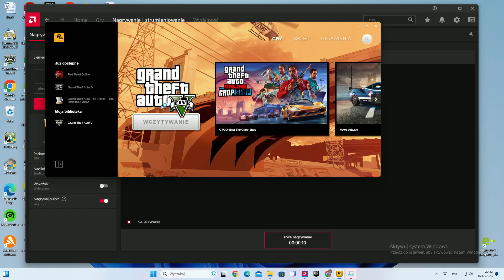gta 5 graphic bug